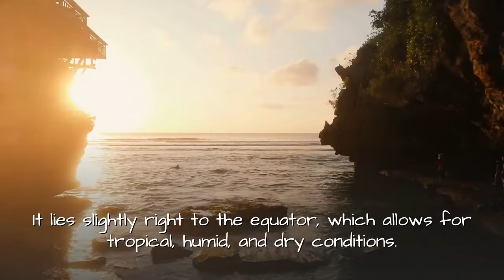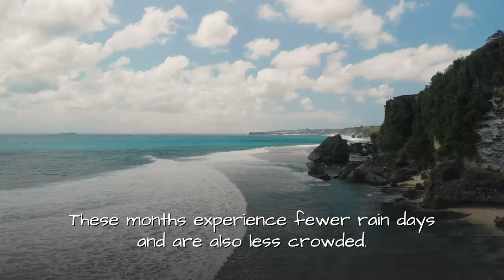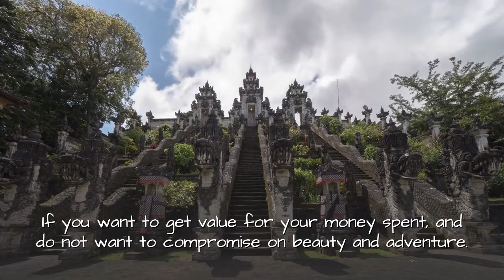Best time to visit Bali Indonesia - Travel guide, Bali, Indonesia, Bali trip, Best time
Best time to visit Bali indonesia - Don't Travel to Bali  without watching this video! If you are planning a future trip to Bali, Indonesia, then this video will help you to make your trip the best adventure. Join me as I share with you the best time to visit Bali.

*Social & Website*

*Special Helpful Softwares and Services*